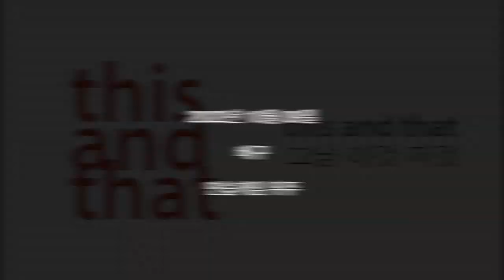하이큐보다 재미있는 배구동호회 연습경기 평균 40대 배구시합 원정 ver.10 서울금천배구사랑 | 디스앤댓 this and that 위더컬처 wetheculture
안녕하세요, 디스앤댓입니다.

2022년 10월 09일 배구영상입니다.

주말에 시골집에 다녀오는 관계로 연습에 참여하지 못하고
바로 인천으로 연습게임하러 다녀왔습니다.

장시간 운전으로 몸이 많이 무거워서 힘들었네요.
아무쪼록 안전하게 운동하세요!

선출 : 초,중,고,대학부 전 학년 고루 분포 (90년대 선출)
매인 :  구디 커플남